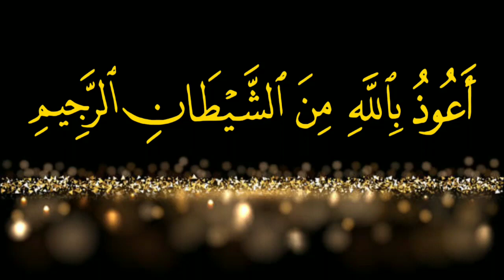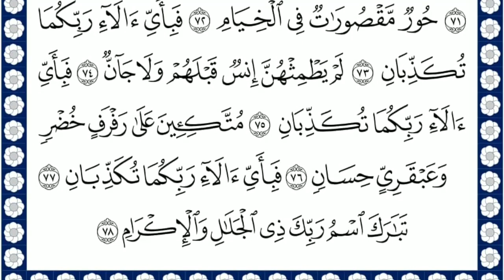Beautiful Recitation of Surah Ar-Rahman|Al-Rehman| Full (HD) | Episode 06 | Al Quran Recitation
Surah Rahman is the 55th chapter of the Quran. It is a Meccan surah, meaning it was revealed in the early days of Islam when Muslims were still a small and persecuted minority in Mecca. The surah takes its name from the first verse, in which the Arabic word "Rahman" (which means "most merciful") is mentioned.

There are 78 verses in Surah Rahman. It is a relatively short surah, but it is considered to be one of the most beautiful and powerful chapters of the Quran. Many Muslims around the world recite Surah Rahman on a regular basis, and it is often included in the daily prayers of Muslims.